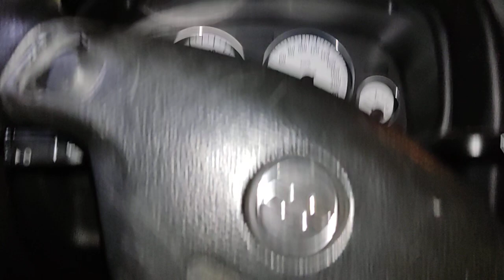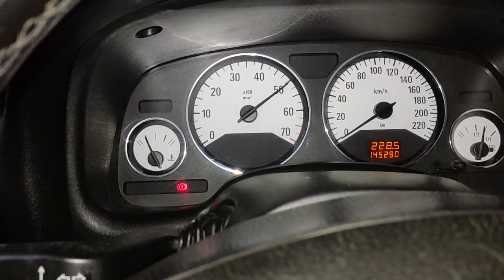carro amarrado não consegue trocar marcha, astra 2010 automático, comenta ai se já pegou algum assim